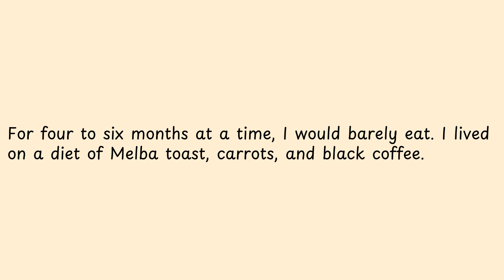For four to six months at